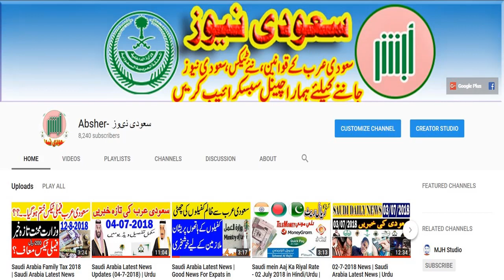Saudia arabia Latest News | Eid al Adha 2018 Holidays | King Salman